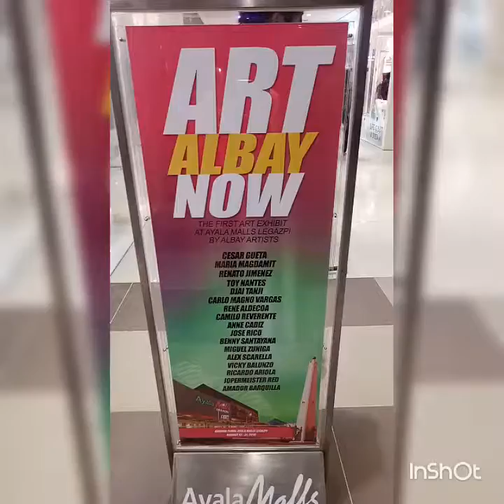Art Albay 2016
Albay, Philippines ❤